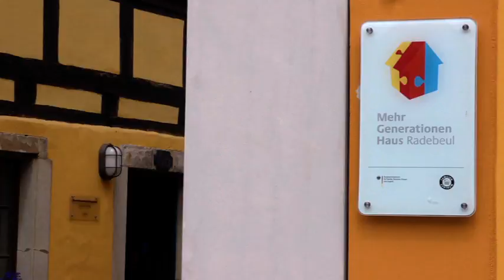Alpakas beim Sommerfest im Mehrgenerationenhaus Radebeul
Zwei Alpakas mit ihrem wunderbaren dicken Fell sind die Stars des Sommerfests im Mehrgenerationenhaus Radebeul. Dort treffen sich Menschen mit und ohne Demenz, Erwachsene und Kinder und genießen das Fest gemeinsam. Allen Beteiligten wird dieser Tag in Erinnerung bleiben, den einen kürzer, den anderen länger, manchen vielleicht nur als das gute Gefühl einen schönen Tag gehabt zu haben...
Von Juli 2009 bis August 2012 hat die Deutsche Alzheimer Gesellschaft das Projekt "Mehrgenerationenhäuser als Orte für Demenzkranke und ihre Angehörigen" durchgeführt. Das Projekt sollte Mehrgenerationenhäuser dafür öffnen und dabei unterstützen, Angebote für Menschen mit Demenz und ihre Angehörigen bereitzustellen.
Der Film gehört zur Broschüre "Miteinander - Füreinander", die im Rahmen des Projekts entstanden ist.